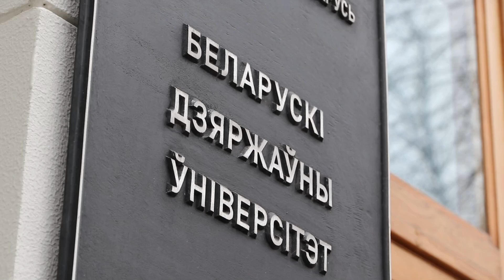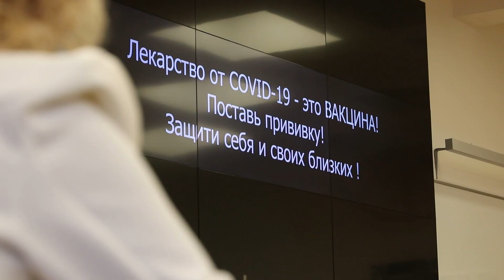Более 50 % студентов БГУ вакцинированы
Высокие результаты не только в учебе показали студенты БГУ. Университет стал лидером по вакцинации в 2021 среди столичных ВУЗов. 54 % студентов учреждения старше 18 лет привились от коронавируса.
В течение года преподаватели, медики и молодежь старались не только предотвратить, но и предупредить болезнь. Результат такой совместной работы – в цифрах. Поэтому компания по вакцинации будет продолжена и в новом году.